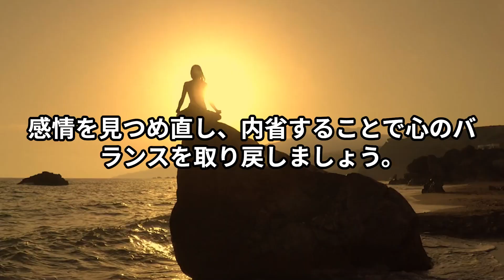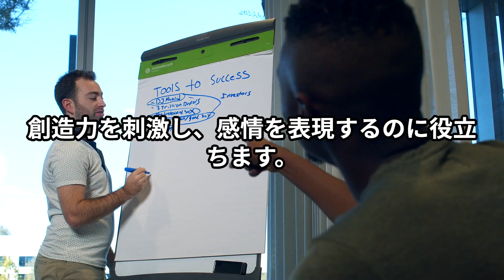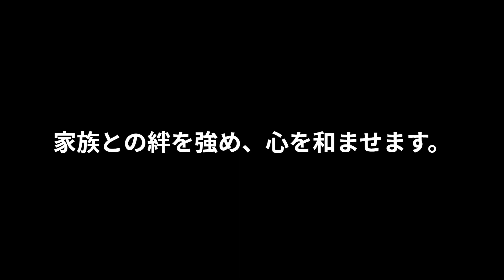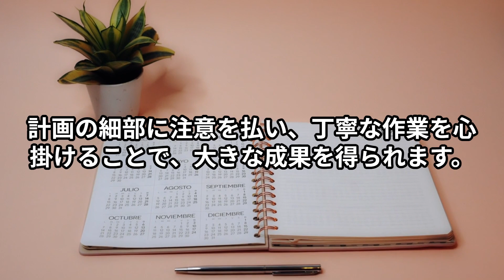知られざる5月26日の運勢